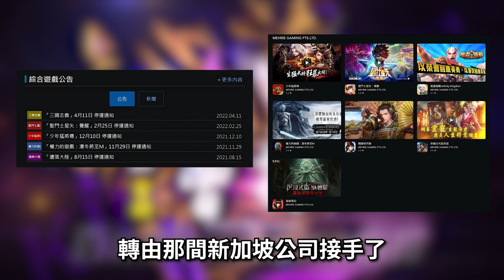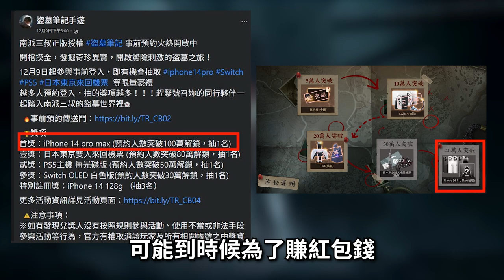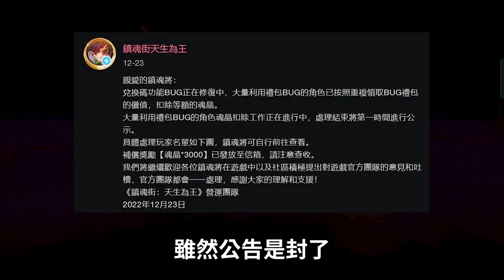【７３】《盜墓筆記手遊｜鎮魂街：天生為王》不知道是這改編之路先終結，還是玩家最終被迫選擇妥協...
▽ 感謝榜 ▽
hsien Hsu
ZL
yuwei kao
c astrid
Arlen Yuuk
Hung Chang
貓貓大師Da
Peter Hung
Shih Liu